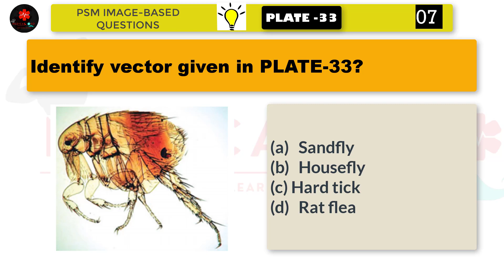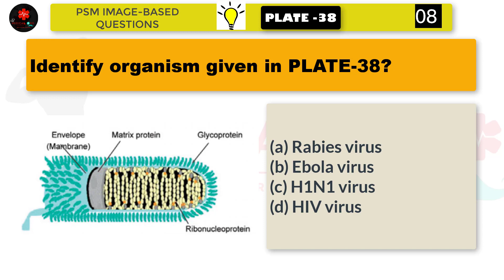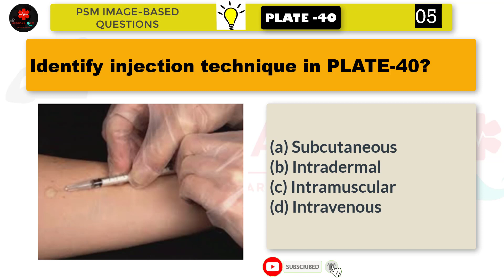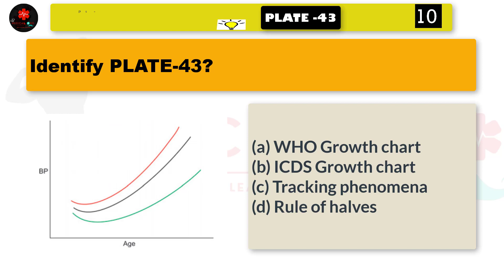PSM IMAGE-BASED QUESTIONS | PART-3 | MEDICAL BRO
In this video we will have a look on some of the important image based mcqs for upcoming fmge and neet pg exam

Check Out

DBMCI Last Minute Revision Points (LMRP - 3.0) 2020 |

NEET PG (Postgraduate) Entrance Examination 2021 |

A complete guide for preparation of NEET exam volume 1

Vision 2021 Mission NEET PG 3rd/2020